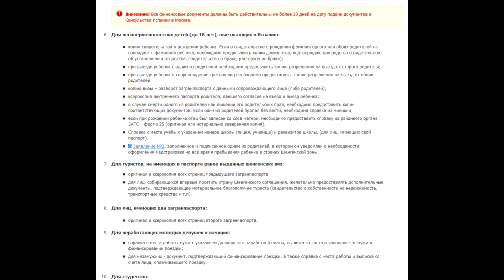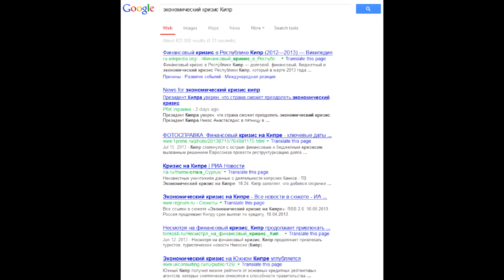Виза в Испанию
Шенгенская виза в Испанию. Список документов
Для неработающих молодых девушек и женщин:
    справка с места работы мужа с указанием должности и заработной платы, выписка со счета и заявление от мужа о финансировании поездки;
для незамужних - документ, подтверждающий финансирование поездки, а также справка с места работы и выписка со счета лица, оплачивающего поездку.